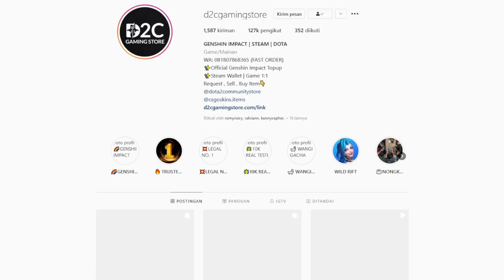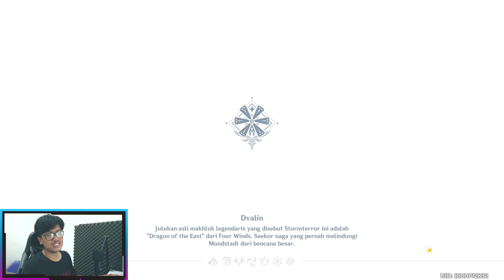1.6 Wajib Build Sucrose! Build Gampang! - DPS Oke, Support Oke! | Genshin Impact Indonesia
►Camera         : Logitech C270
►Editing app   : iMovie & Adobe Premiere
►Manage By: Share Digital
TIMESTAMP:
00:00 INTRO
00:20 TOPUP?
00:40 TOPIC DISCUSSION
01:20 SUCROSE!
02:20 WEAPON
02:46 ARTIFACTS
04:10 TALENTS
05:07 ENERGY RECHARGE
05:30 COMP (BENNET-XIANGLING-FISCHL)
06:00 TEST DMG
06:46 TEST SPIRAL ABYSS 12-1
09:08 KESIMPULAN + CLOSING